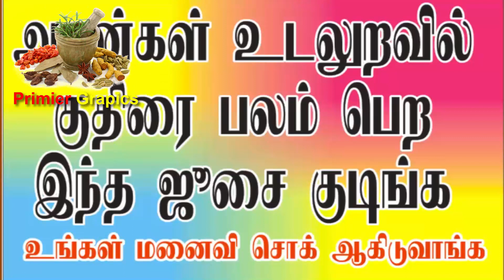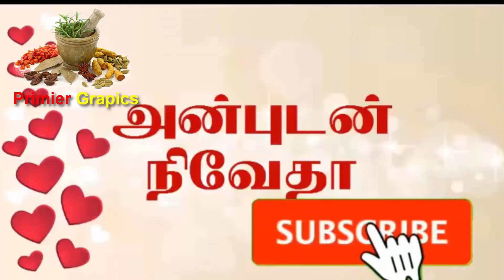ஆ ண் கள் கட்டாயம் பருக வேண்டிய பானம்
இந்த வீடியோ உங்களுக்கு பயனுள்ளதாக இருக்குமென நினைக்கின்றேன்  உங்கள் நண்பர்களுக்கும்  பகிருங்கள் நன்றி  நான் அன்புடன் நிவேதா